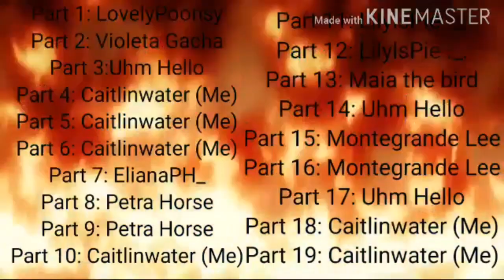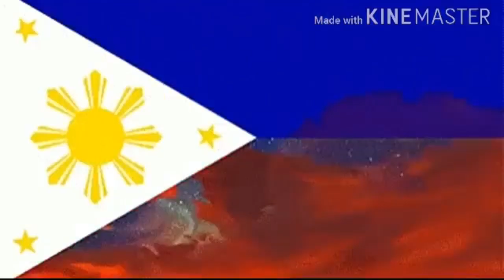FIRE |COMPLETE COUNTRYHUMANS MAP| INDEPENDENCE PHILIPPINES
OPEN ME! (￣^￣)

Hey i know this video is already LATE i am deeply sorry about it! and also i wanna thank all of you including the people who participates in my map! I am so happy and so glad we finished this Map in the month June! Happy late Independence day everyone! and HAPPY BIRTHDAY TO OUR NATIONAL HERO DR JOSE RIZAL!

Song is from GAVIN DEGRAW

Part 22- Mary Bahan
Part 23- mine

THANK YOU FOR JOINING THIS MAP